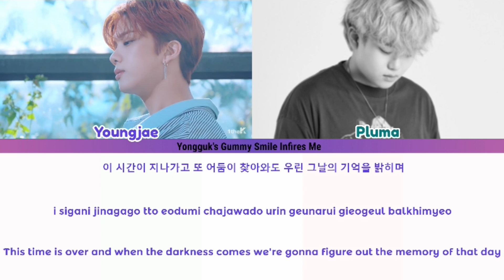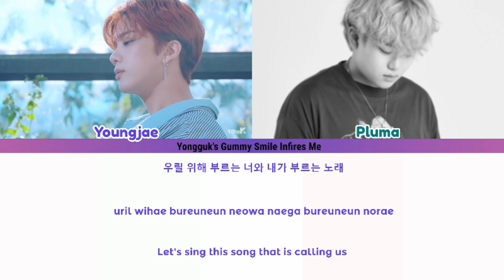YOUNGJAE (영재) feat. PLUMA - OUR STORY/YOU AND MY STORY (너와 나의 이야기) COLOR CODED LYRICS (HAN|ROM|ENG)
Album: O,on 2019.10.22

Han & rom lyrics: klyrics

Please forgive me if i made some mistakes translating the lyrics.

All rights are reserved to Youngjae, no copyright infrangment indeed.